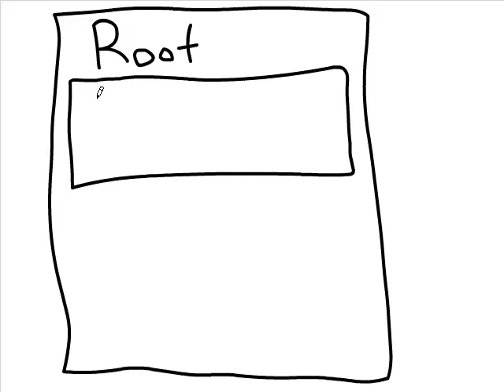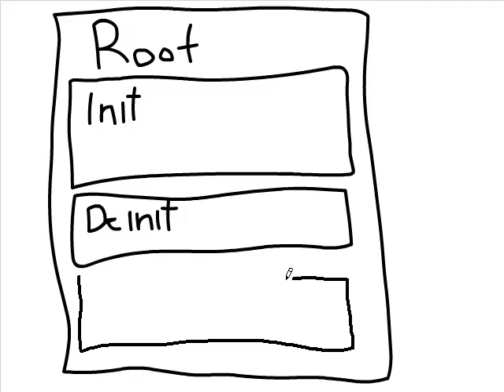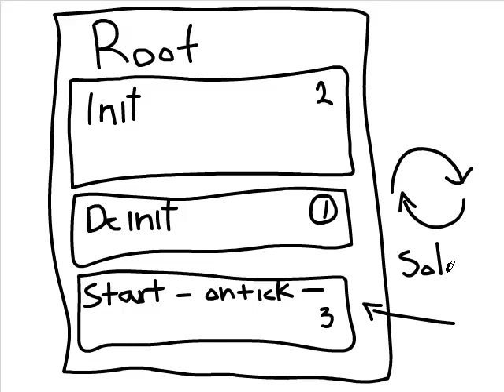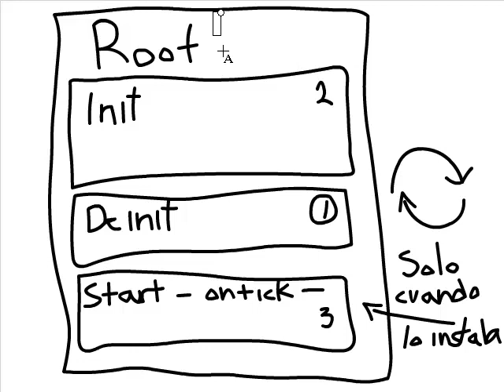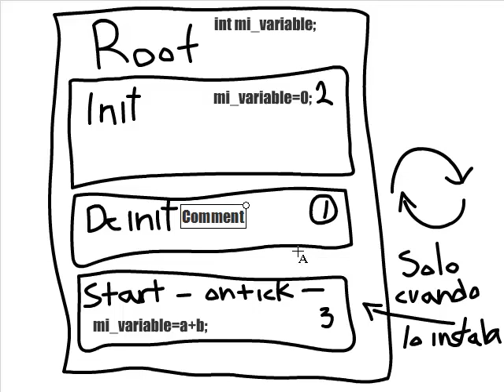Consejo de MQL4 para evitar que se traben propiedades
Por fin he tenido respuesta de MQL4 sobre cómo evitar que al cambiar las propiedades de un indicador no se queden pegadas las que tenía previamente, te cuento el truco.